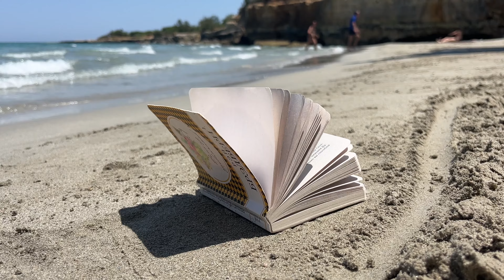Апулия. Итальянские Мальдивы. Пляжи полуострова САЛЕНТИНА. Италия | SALENTO PUGLIA ITALY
Первая часть нашего рассказа про этот регион Италии была про очень атмосферные города. Посмотрите, если ещё не видели :

А сейчас, наконец-то, дошла очередь показать вам пляжи полуострова Салентина, региона Апулия. Не зря этот регион называют - Итальянские Мальдивы. И хотя на Мальдивах мы не были, с уверенностью можем сказать, что море здесь шикарное! Кристально чистое и невероятного цвета. Можно найти не многодюдные пляжи вдоволь насладиться купанием. Очень рекомендуем присмотреться к этому региону при выборе направления для путешествия.